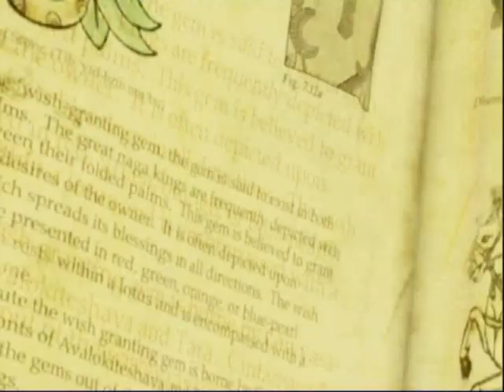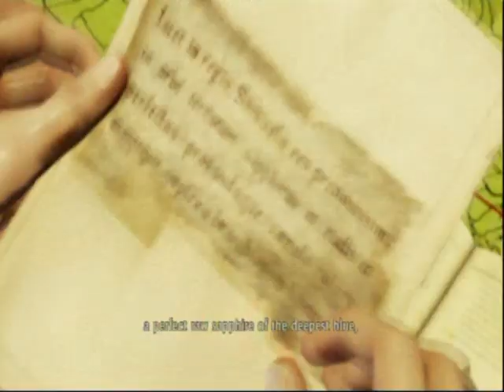Let's Play Uncharted 2: Among Thieves #4 - Doing Time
Nate and Harry have made their way to the tower, and Chloe has shut off the lights. Inside, they discover the artifact they're looking for, but it may contain more mysteries than meets the eye...